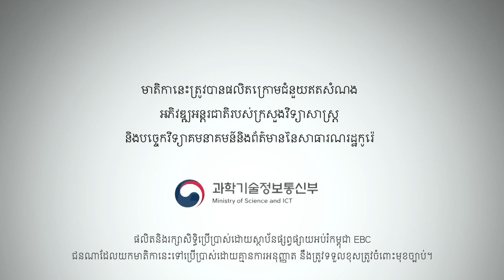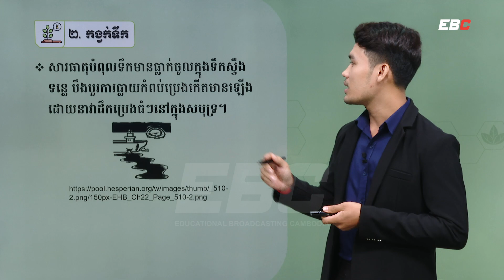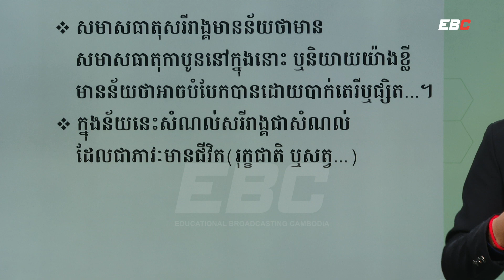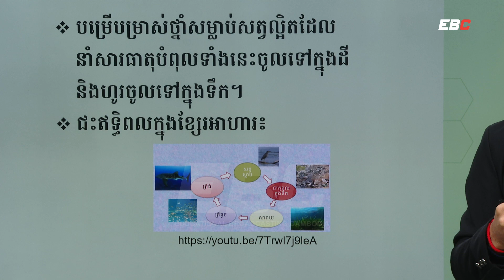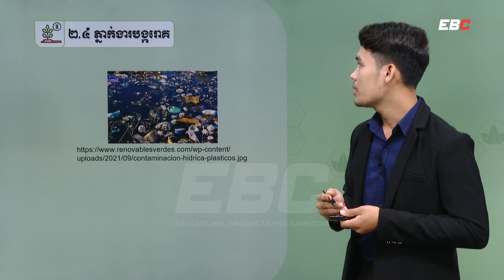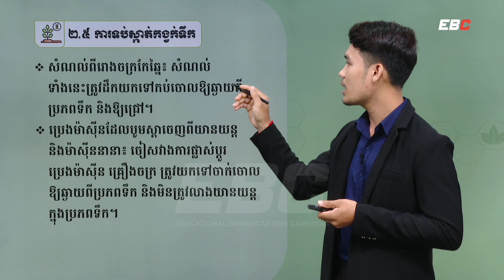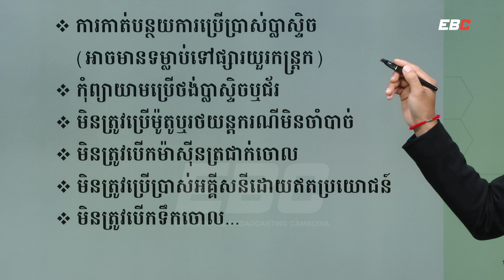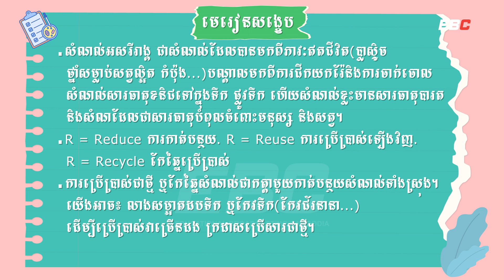EP26: G9 ជំពូកទី០៥ មេរៀនទី០២៖ ការបំពុលបរិស្ថាន (ភាគ ២) - តចប់